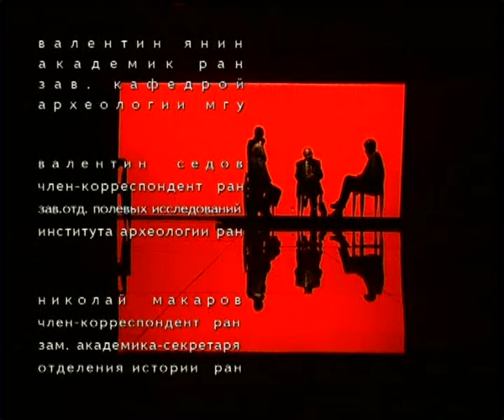89 Происхождение древнерусского города